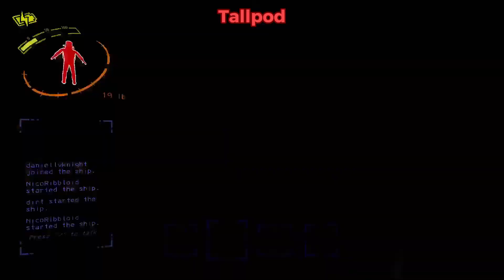How Not To Survive Work ft. Dirt, Sasuil and Tallerbodportapod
Me and my fellow goons enjoying our time working for The Company!... even as lethal as it was.

Watch Ribbloid live on kick Kick.com/ribbloid